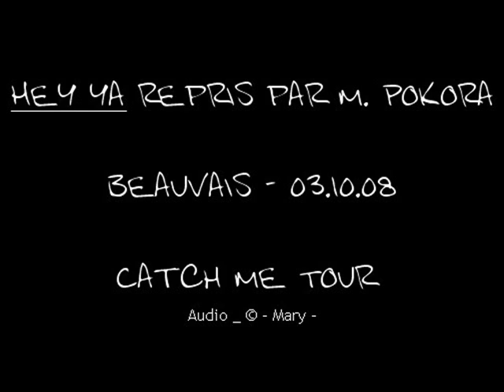Hey ya - M. Pokora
Reprise de Hey ya une chanson du groupe Outkast par M. Pokora lors de son concert à Beauvais le 03.10.08